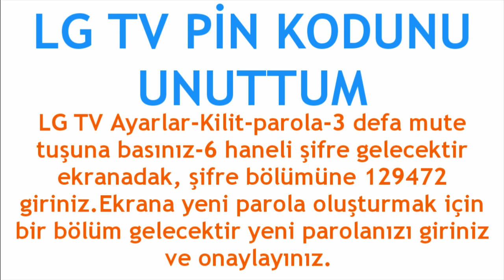LG TV Pin Kodunu Unuttum Ne Yapmalıyım?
Merhabalar bu videomuzda sizlerle birlikte lg tv pin kodunu öğrenme nasıl yapılır sorusuna yanıt vermeye çalışıyoruz.İyi Seyirler Dilerim.

lg tv parolamı unuttum ne yapmalıyım
lg tv şifremi unuttum nasıl öğrenebilirim
lg tv pin kodu nasıl girilir